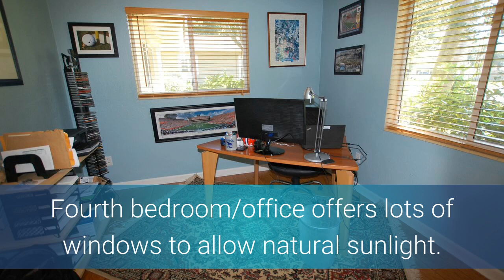SOLD 3781 Overlook Dr NE, St Petersburg, FL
SOLD in Shore Acres in St. Petersburg by Lipply Real Estate - see more homes for sale in Shore Acres